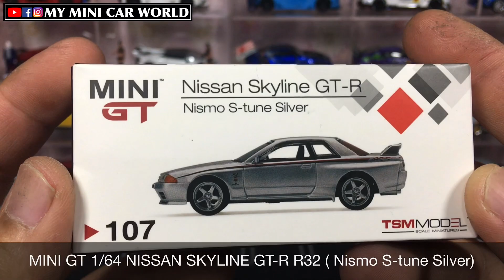【MY MINI CAR WORLD】UNBOXING MINI GT 1/64 NISSAN SKYLINE GT-R R32 (NISMO S-TUNE SILVER)